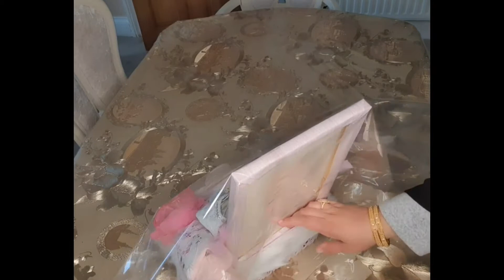baby girl gift hamper DIY